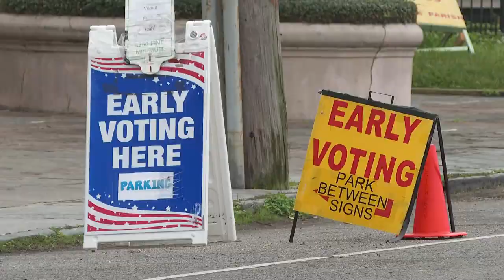Representative-elect Julia Letlow is making history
In these final days of Women’s History Month, a Louisiana woman, Julia Letlow, is carving out a piece of history of her own.

In her recent campaign for Louisiana’s Fifth Congressional District seat, Representative-elect Julia Letlow secured a victory without a run-off. That often calls for a big celebration, but the first-time politician said she’s feeling a range of emotions.

“A flood, a mixture of bittersweetness is the way I describe it,” Representative-elect Letlow said.

In an election year few of us will forget, her late husband Luke Letlow won the seat last November. Despite taking COVID precautions on the campaign trail, Mr. Letlow contracted COVID and died a few days before he was to be sworn into office.

“We always acknowledged the severity of COVID, and our hearts went out to the people who were losing their lives and loved ones who were losing their people in their family," Letlow said. "So, when tragedy struck mine, it got close to home. I just want to say to Americans that have lost loved ones, I hear you. I hurt with you and most importantly I pray with you."